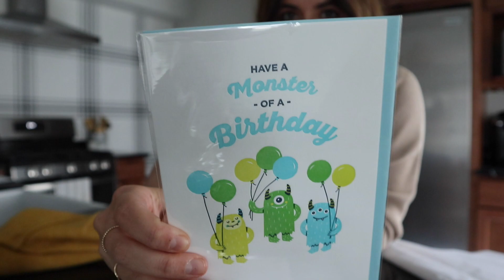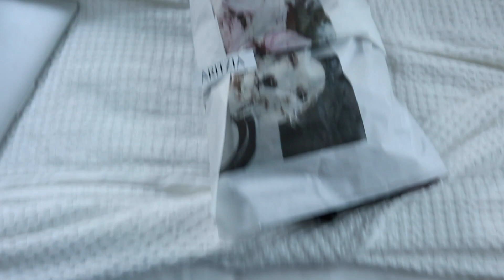VLOG: Spend The Weekend With Us!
I vlogged our weekend!